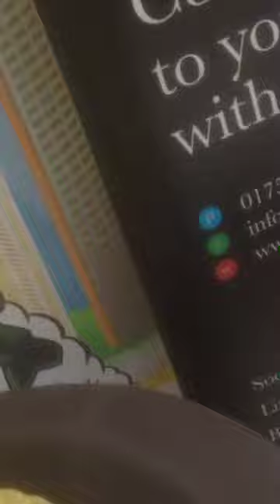Flo talking about sponsoring art